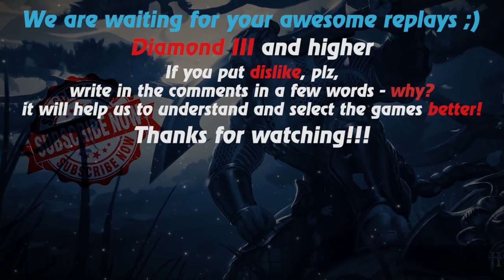HoN replays - Warchief - 🇩🇰 Todo_lo_dema Gold III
Watch a new hon replays by Replays HoN team about Warchief, who is one against enemies, who does a series of kills and annihilation at the end!

Game: heroes of newerth, hon
Version: 4.7.2
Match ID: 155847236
Music at the end: anthem of  Denmark